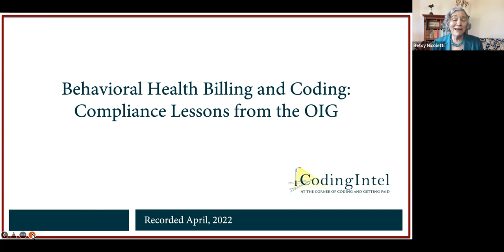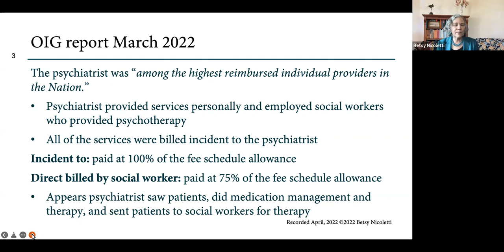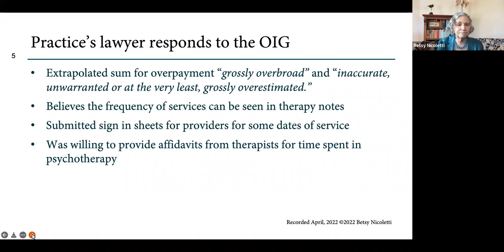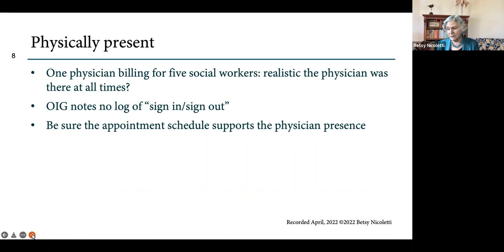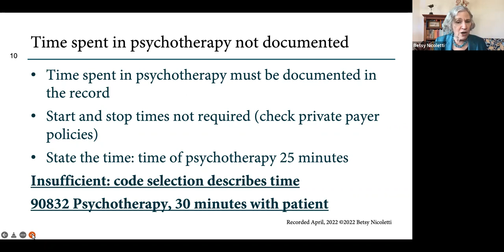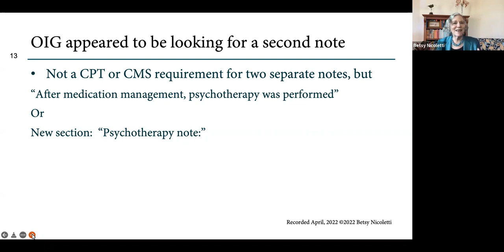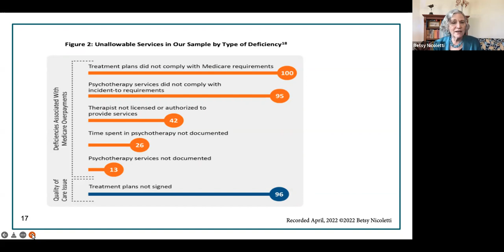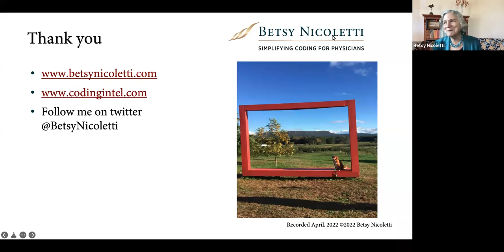Behavioral Health Billing and Coding: Compliance Lessons from the OIG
Avoid the coding errors identified by the OIG related to incident to billing and behavioral health services. Watch this video and then take the time to self-audit your records.